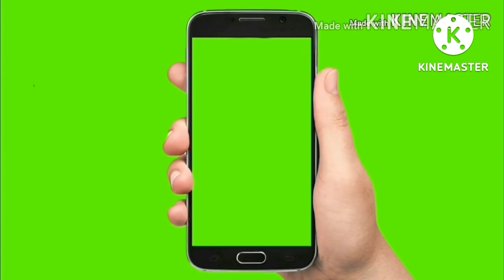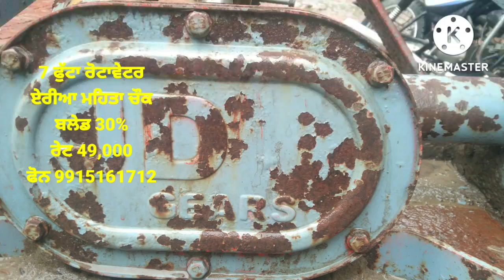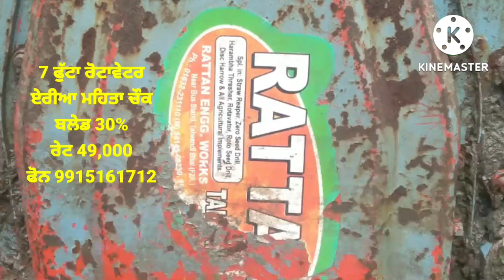13×6.6 ਟਰਾਲੀ/11×6.6 ਟਰਾਲੀ/ਸਵਰਾਜ 855FE/7 ਫੁੱਟਾ ਰੋਟਾਵੇਟਰ/ਜੌਨ ਡੀਅਰ 5204/ਕਰਤਾਰ ਕੰਬਾਈਨ/ਵਿਕਾਊ/sale